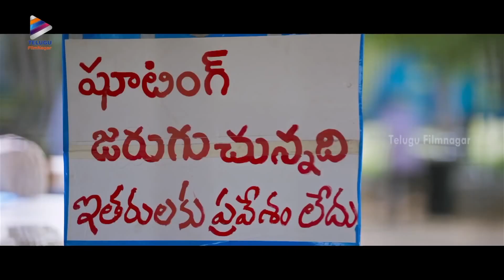Prudhvi Raj BEST COMEDY Scene | Meelo Evaru Koteeswarudu Movie Comedy Scenes | Prabhas Sreenu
Prudhvi Raj Best Comedy Scene from Meelo Evaru Koteeswarudu Movie on Telugu Filmnagar. MEK / Melo Evaru Koteeswarudu latest Telugu movie ft. Prudhvi Raj, Naveen Chandra, Saloni, Prabhas Sreenu and Shruti Sodhi. Directed by E Satti Babu and music by Sri Vasanth. Produced by KK Radha Mohan on Sri Sathya Sai Arts Banner.

MEK movie also ft. Posani Krishna Murali, Jayaprakash Reddy, Murali Sharma, Raghu Babu, Prabhas Sreenu and Dhanaraj.